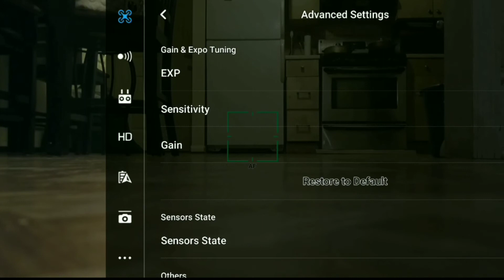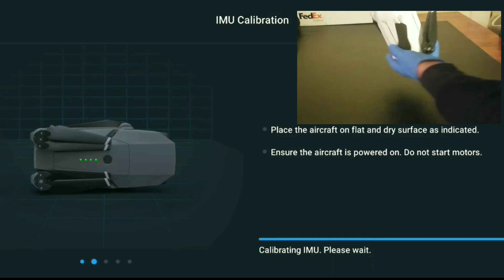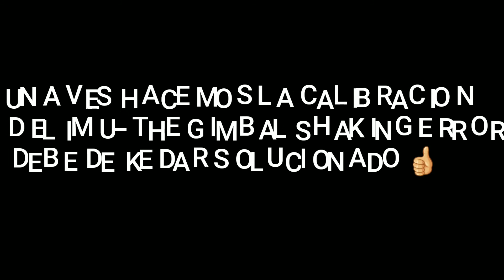DJI Gimbal Shaking-Mavic Pro resolved issued espanol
EN ESTE VIDEO LE MUESTRO COMO HACER UNA CALIBRACION DEL "IMU" A SU DJI DRONE..
aqui les dejo el enlace a mi frupo de FB